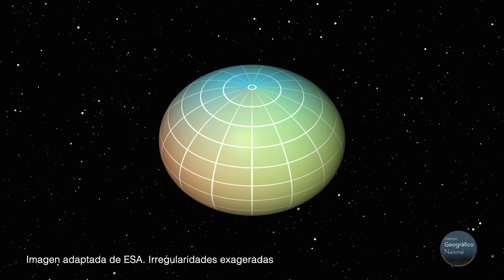La forma de la Tierra y su representación en mapas - Instituto Geográfico Nacional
⭐⭐ ¿Aún piensas que la Tierra es plana?
Descubre cómo es la verdadera forma de la Tierra y cómo las proyecciones cartográficas permiten representarla en una superficie plana de diferentes maneras según la finalidad del mapa.
¡Si quieres repasar lo visto puedes entrar en Kahoot! y jugar al juego IGN. La forma de la Tierra y su representación en mapas.

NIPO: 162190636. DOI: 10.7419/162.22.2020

Vídeo realizado en colaboración con la Universidad Politécnica de Madrid (UPM) y la Fundación Española para la Ciencia y la Tecnología (FECYT).
En este vídeo se incluyen imágenes extraídas de la European Space Agency (ESA), un vídeo grabado de la web thetruesize.com y una imagen con diversas proyecciones cartográficas realizada a partir :
📚 Referencias: 📚 mencionada en:

Licencia de usuario, compatible con CC-BY 4.0